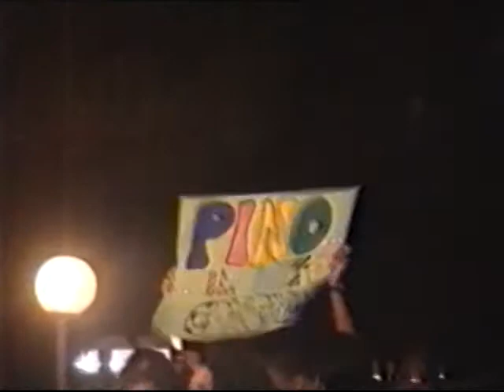One show tortuga 1994 pino gerace live